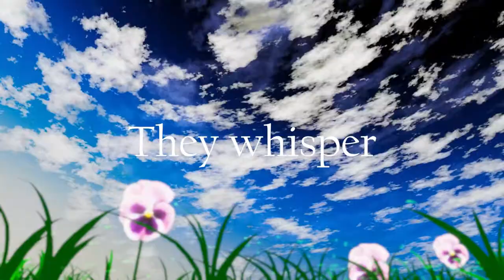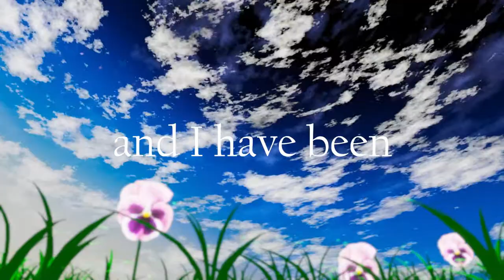TeaHouse - Cloud Garden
This piece took me over a month to write. I kept falling asleep while listening to it.

Lyrics:

In starlight
There are flowers

All swaying
Like small towers on their side

They whisper of all places
The wind has been traversing

And I have been staring
At all the things
Growing above this place
Growing above